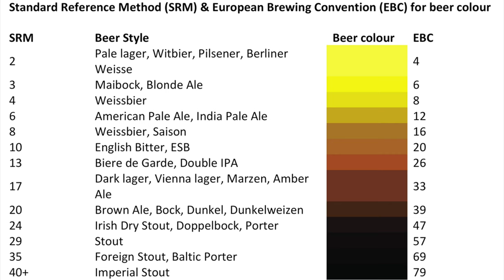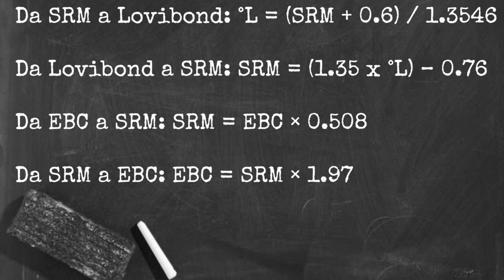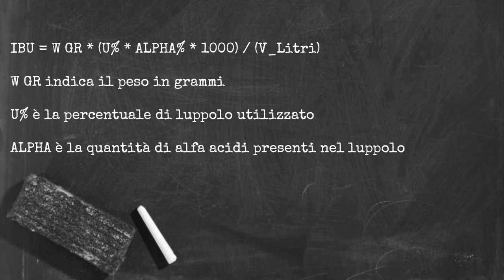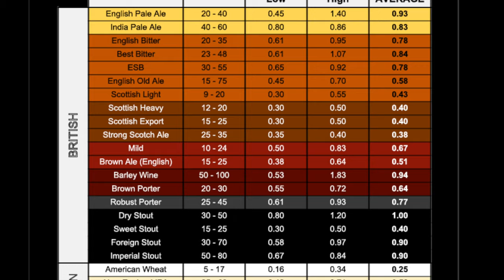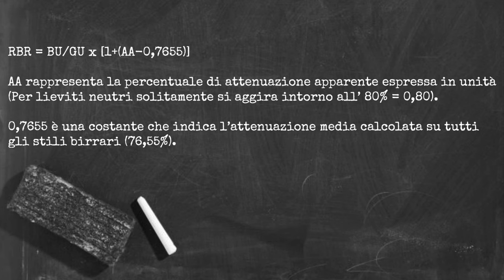SIGLE & ACRONIMI nella PRODUZIONE birraria - Come si fa la BIRRA?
Quante volte vi sarà capitato di notare delle strane lettere su un etichetta o all'interno di una ricetta birraria?!

Oggi sono qui per fare chiarezza su quelle più frequenti che possiamo trovare, in modo da svelarvele ed aiutarvi nel costruire al meglio la vostra ricetta!

LEGENDA
00:00 Intro
00:20 Sigla
00:29 SRM, EBC, L Il Colore della Birra
01:23 Plato, OG FG Calcolare gli zuccheri
02:39 ABV grado alcolico
02:57 IBU l'amaro della birra
03:45 BU/GU Rapporto Luppolo/Malto
04:40 RBR Rapporto Luppolo/Malto con attenuazione lievito
05:12 Conclusioni

Ciao, sono Giulio Santanni, titolare e mastro birraio del Birrificio la Foresta. Con i miei video cerco di trasmettere ai miei spettatori la passione che ho per la birra artigianale!
Quindi se anche tu sei un appassionato, apprezzi i miei video o vuoi iniziare ad appassionarti di questo settore non ti resta che lasciare like ed iscriverti al mio canale, sarebbe per me un notevole supporto!